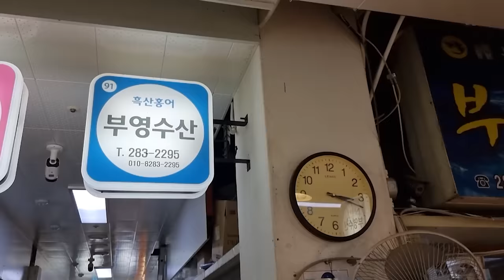A급 강숙성 흑산도 홍어에 하늘담 막걸리 한잔 (홍어애+홍어코+홍어껍질묵) Eatingshow Mukbang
강숙성 흑산도 A급 홍어에 고급진 맛이 일품인 하늘담 막걸리한잔
더이상 설명이 필요없는 맛이죠!!

잡솨가 모델인 하늘담 막걸리가 궁금하다면?
네이버 검색창에 하늘담 막걸리 검색

홍어 구매처
목포 청호시장 부영수산

해당 영상의 홍어는 사비로 구매후 제작한 영상입니다

이메일
인스타 jobswa